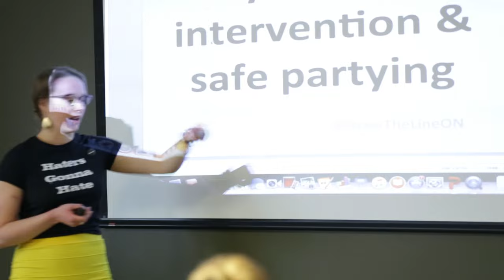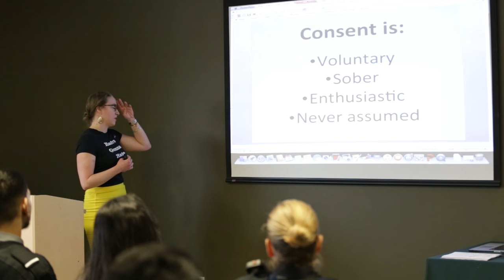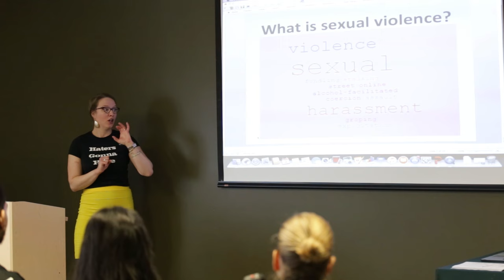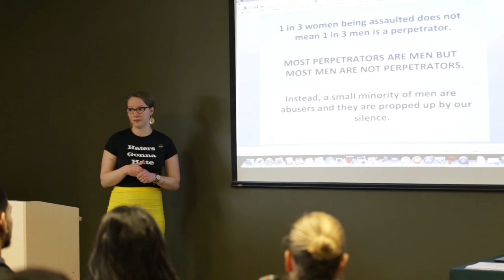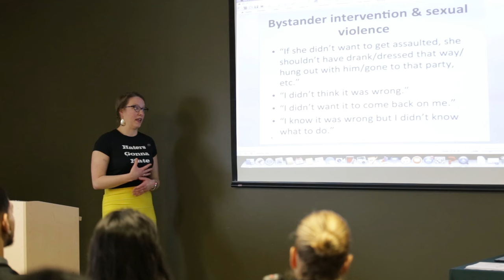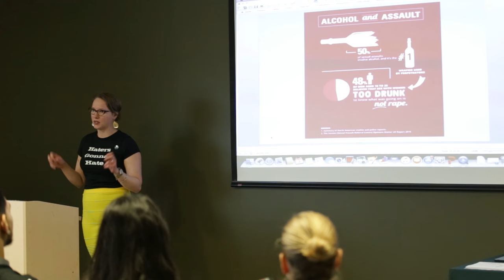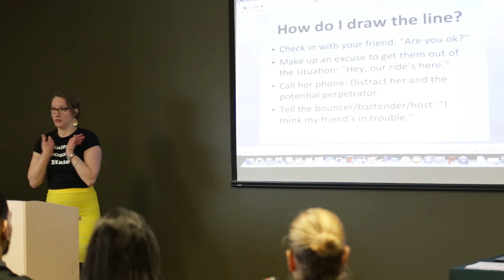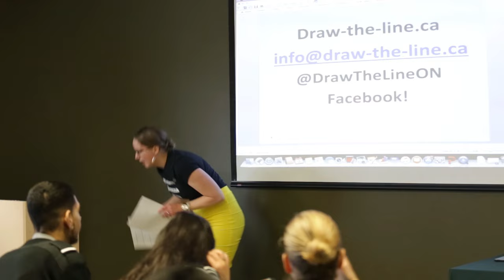Julie Lalonde - Hub Talk